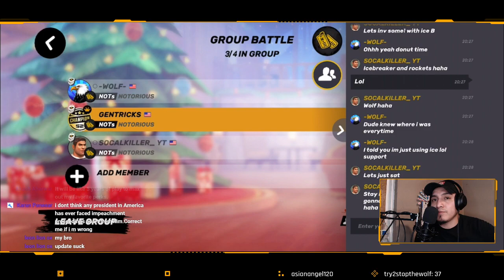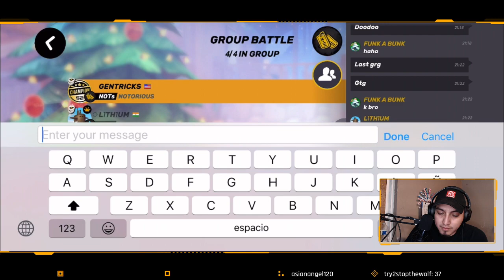Gods of boom and More !